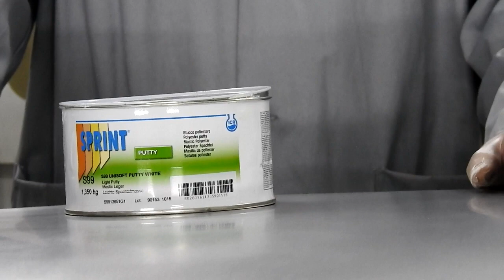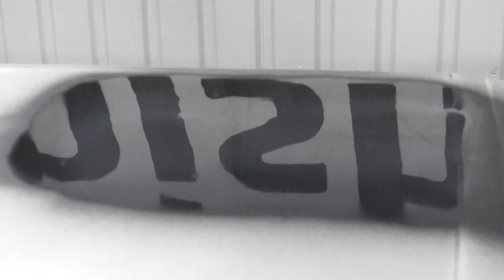Обзор шпаклевки для авто ICRSPRINT S99